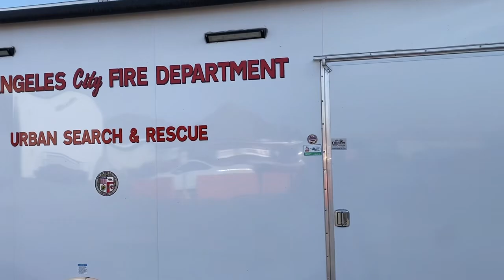LAFD: FEMA Swift Water Team Returns from Hurricanes Helene and Milton | October 15, 2024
On October 15, 2024, the Los Angeles City Fire Department FEMA CA-Task Force 1 Swift Water Rescue team returned after a two week deployment assisting in the rescue efforts following the devastating Hurricanes Helene and Milton.

Hurricane Helene hit western North Carolina on September 26 and the call for an immediate deployment of a Swift Water "Mission Ready Package" (MRP) came the next day. 18 specially trained Swift Water Rescue members of the LAFD, representing FEMA CA-Task Force 1, expeditiously packed their bags and equipment and set out for the 52 hour cross country drive.

Over the next 10 days, the team worked with local police and fire to systematically search the ranging, precarious debris fields and flooded river, looking for any survivors.  In addition to their primary mission, they provided vital assistance to the residents, clearing debris, distributing supplies and providing emotion support while listening and bearing witness to their stories of loss and survival.

The team was released from Asheville and reassigned to staging in Atlanta, Georgia for Hurricane Milton. During the downtime leading up to the hurricane's landfall, they did all they could to serve the local community by making repairs and helping maintain the church which hosted them.

The 18 members of the LAFD FEMA CA-Task Force 1 Swift Water Team showed resilience and compassion throughout their deployment.  They represent the very best of Your Los Angeles City Fire Department and received a warm welcome home on their return.